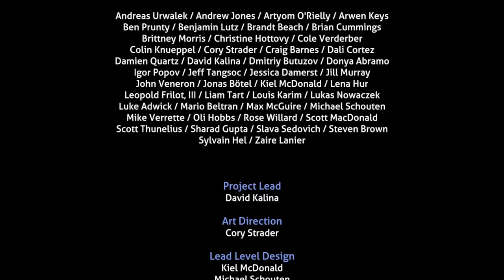Taken to the ARCHITECTS HOME WORLD! - Subnautica Below Zero - Part 3 (End)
Welcome back to Below Zero. Today we find the locations of Al-An's body... I did expect where it ended up taking us but I absolutely loved this!